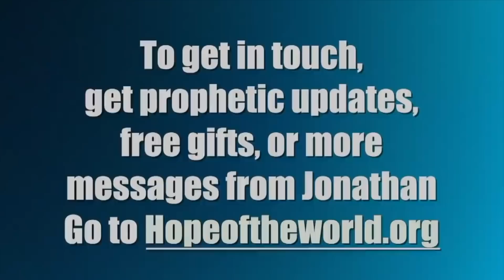Serpent Against Serpent [Intelligent Snakes and Blameless Birds (Message 2393)]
To get Jonathan Cahn’s full message “Intelligent Snakes and Blameless Birds” Message #2393

or to get in touch with Jonathan Cahn’s ministry, to receive more, including Free Gifts and Updates, or to be part in the Great Commission, go – or Jonathan Cahn Facebook

Or write to: Hope of the World, Box 1111, Lodi, NJ 07644 - To get Jonathan’s books The Harbinger II, The Oracle, The Paradigm, The Book of Mysteries, The Harbinger, & more just go online or off to wherever books are sold. Recorded Live at the Jerusalem Center/ Beth Israel in Wayne, NJ. Friday Nights (8pm) & Sunday Mornings (10am and 11:30am)